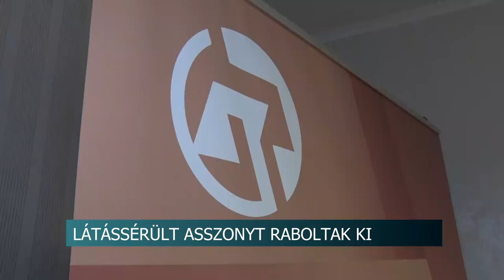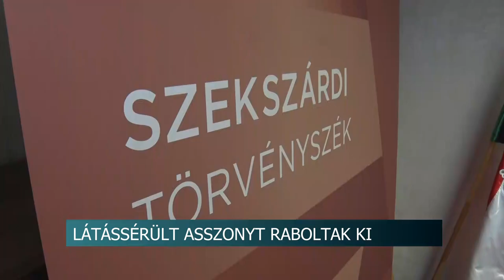Látássérült asszonyt raboltak ki - a gyógyszereit akarta megszerezni a két nő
Kedélyjavító gyógyszerekért raboltak ki egy idős, látássérült asszonyt Sárszentlőrincen. A gyógyszereit akarta megszerezni a két nő, végül miután bántalmazták, mindent elvittek, amit a házában találtak. A támadókat most ítélte el a bíróság.